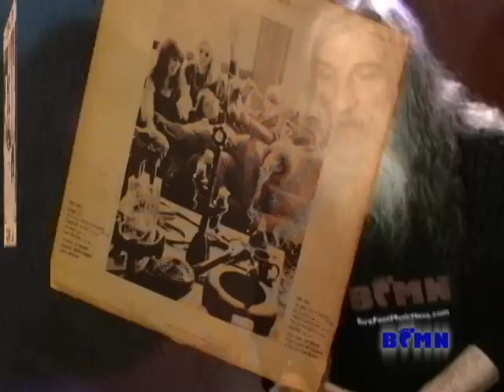BFMN - A Conversation with Jorma Kaukonen --- (Hot Tuna/Jefferson Airplane)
I finally got to meet one of my real life guitar heroes, Jorma Kaukonen,
and actually hand him one of my CDs and thank him for teaching me so
much. He, his music and his friends had a  tremendous impact on my
guitar styles and early development and have continued to do so since
right around Woodstock in 1969. I am so envious of his relationship with
Jack Casady. I long for a bass player that will stick around that long
and follow me through whatever phase of music I might get into or help
me get there. The two of them playing is an unmistakable sound; it can
be no one else. From the Jefferson Airplane to the still-touring Hot
Tuna, the driving force, to me, has always been the combination of
Jorma's picking and Jack's thrummin away, both right hands finding the
counterpoint to each other. Delightful!